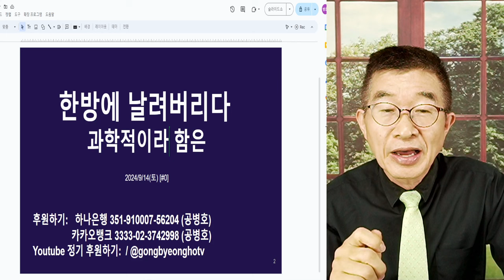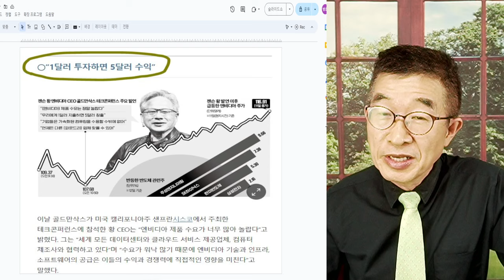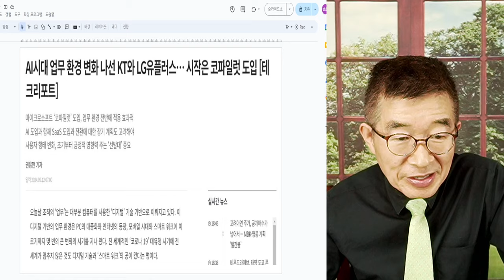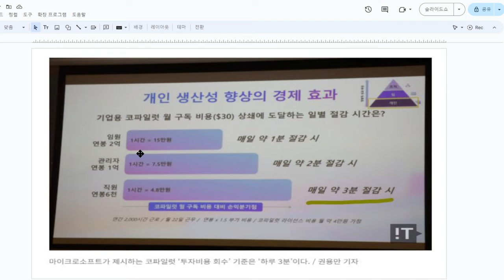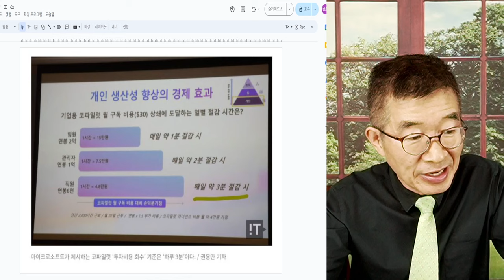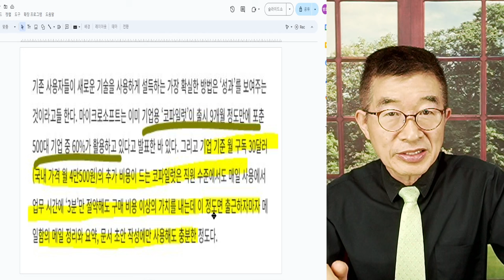한방에 날려버리다 / 의료사태, 과학적 / 과학이 아닌데, 과학이라고 우기니 / 젠슨 황에게서 한 수 배워야 / MS에서 한 수 배워야 [공병호TV]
Bitcoin : 3MTW849AkP2ftLeSK2teZHMmzLu7Z83s9U